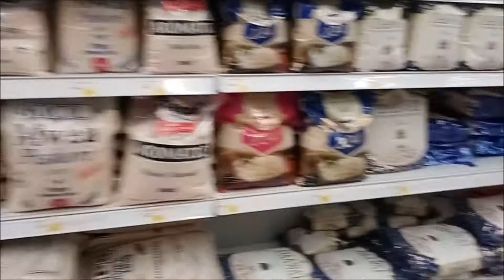DAY IN THE LIFE|| SHIRO JAYMES